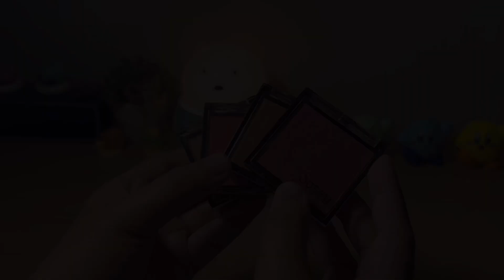unboxing sassy colors makeup 🍑🪸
unbox with me: sassy colors makeup 📦

chapters:
00:00 intro
00:15 radiant glow blush sticks
02:01 radiant glow powder blushes
03:54 outro